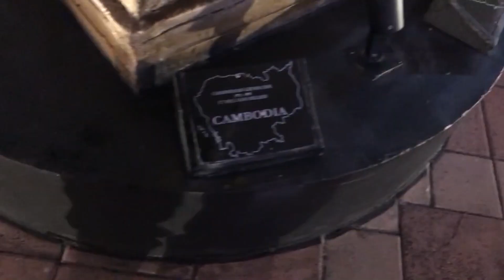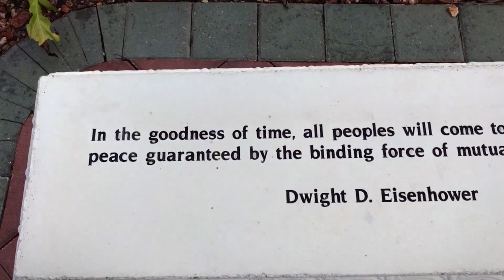Yaacov Heller's Garden Of Humanity in Boca Raton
The Garden Of Humanity in Royal Palm Place, Boca Raton, features 14 benches and a central sculpture. Learn more about it here:

Produced by Eric Kline Productions